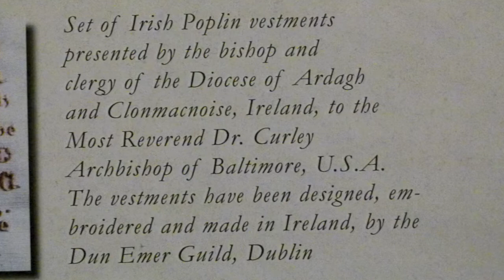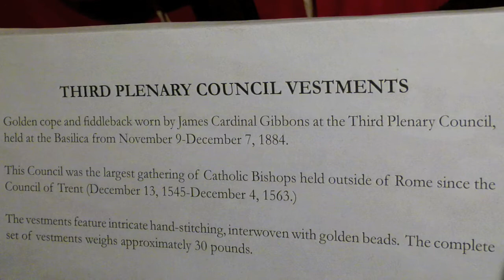Baltimore Basilica Undercroft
Baltimore Basilica undercroft with stone and brick arches. See historic Bishops vestments on display.